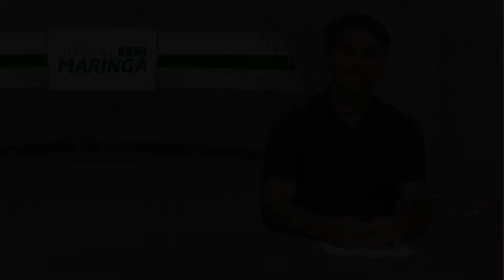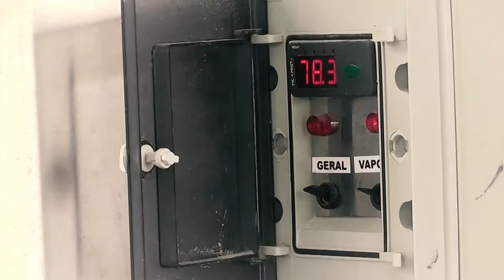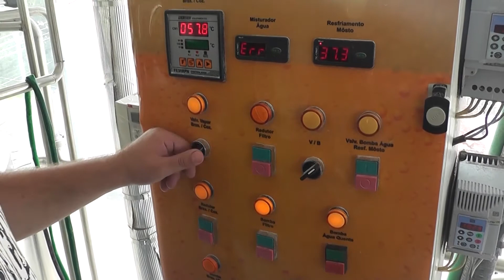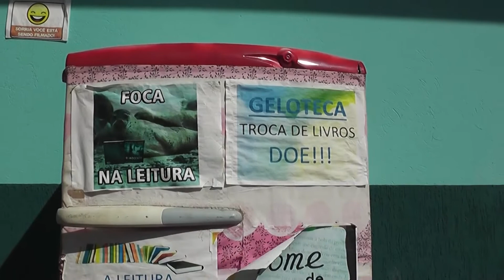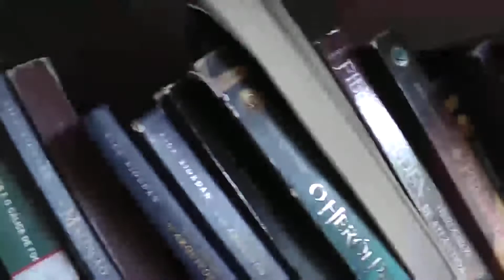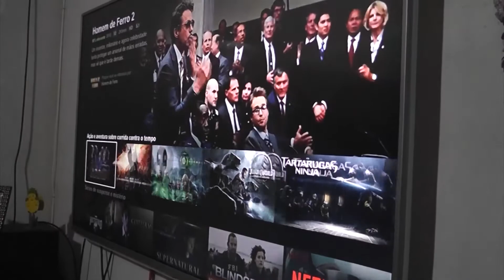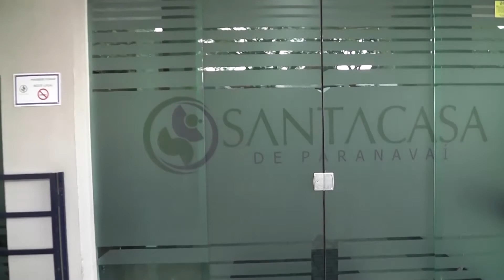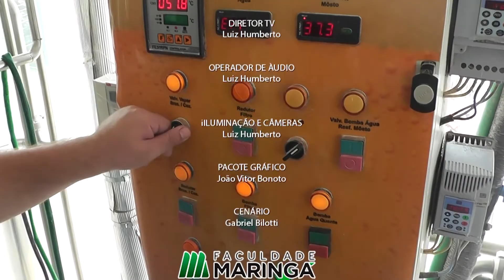JORNAL MARINGA 2018 01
Jornal produzido pelos alunos do 5º semestre de jornalismo/2018 da Faculdade Maringá  para a disciplina de telejornalismo, sob a orientação da professora Valdete da Graça.